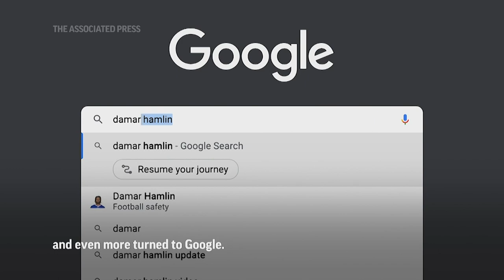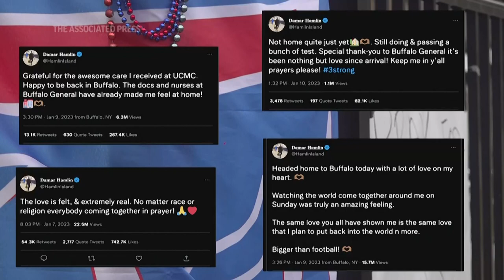Hamlin's toy drive: What's the plan for the $8.6M?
RESTRICTION SUMMARY:
ASSOCIATED PRESS
Cincinnati, Ohio – 2 January 2023
1. STILL of Damar Hamlin making a tackle
2. STILL of coaching and medical staff surrounding Damar Hamlin
ANNOTATION: When tragedy strikes, it can change people.
3. STILL of Buffalo Bills players reacting after Hamlin was carried off the field
ASSOCIATED PRESS
Waxhaw, North Carolina – 9 January 2023
4. SOUNDBITE: (English) Carl Fochler, donor to The Chasing M's Foundation:
++PARTIALLY COVERED++
"It was on my mind all night like it was every body. But we're still caught up in the night watching the news, waiting for an update, which was unprecedented. You know, you always get an update, and we didn't get one. I finally fell asleep around 1:30 without an update.
ASSOCIATED PRESS
Cincinnati, Ohio – 4 January 2023
5. Various of the memorial outside of the hospital
ANNOTATION: Damar Hamlin's collapse on the field moved some to form memorials...
ASSOCIATED PRESS
Cincinnati, Ohio – 3 January 2023
6. Pull-out of prayer services in to honor Hamlin
ANNOTATION: ...others to sing in prayer
ASSOCIATED PRESS
Columbus, Ohio - 10 January 2023
7. Mid of web screen showing search on Google
ANNOTATION: ...and even more turned to Google.
ASSOCIATED PRESS
8. SOUNDBITE: (English) Carl Fochler, donor to The Chasing M's Foundation:
"Someone had mentioned about his charity, and I clicked on the video, where, I think it was right after college, he was talking, he had the little kid with him that type of thing. Then I started Googling Chasing M's and that type of thing. And I just knew right then it's something we had to do."
ASSOCIATED PRESS
ANNOTATION: One week after Hamlin's accident on the field, donations have flooded into a fundraiser he started two years ago, raising over $8 million.
ASSOCIATED PRESS
10. SOUNDBITE: (English) Jordon Rooney, Marketing Representative for Damar Hamlin:
"We're very excited for him to see and be able to start developing the plans for what he wants to do with the money. I mean, his brand Chasing M's is incredibly important to him, I mean, that's how we met."
11. Various of the memorial outside of the hospital
ANNOTATION: His injury and recovery have created a boomerang of solidarity with fans donating and Hamlin tweeting appreciation back at them.
ASSOCIATED PRESS
12. Various STILLS of tweets from Damar Hamlin's account
ASSOCIATED PRESS
New York – 9 January 2023
13. SOUNDBITE: (English) Anna Isaacson, NFL senior vice president of social responsibility:
"We have fans all over the country, even outside of our markets. And with that comes a responsibility to give back and to use these moments, often tough moments in time and challenges to, to impact our society for the better. And I, you know, this, this situation will, will follow that, that track record that we have of doing up doing such."
ASSOCIATED PRESS
14. Various outside of hospital
ANNOTATION: Hamlin plans to use the funds to support young people through education and sports.
ASSOCIATED PRESS
15. SOUNDBITE: (English) Carl Fochler, donor to The Chasing M's Foundation:
"When he wakes up and gets back to being Damar and sees over $8 million, he's got a lot of planning to do and it's just going to be good vibes everywhere."
ASSOCIATED PRESS
STORYLINE: